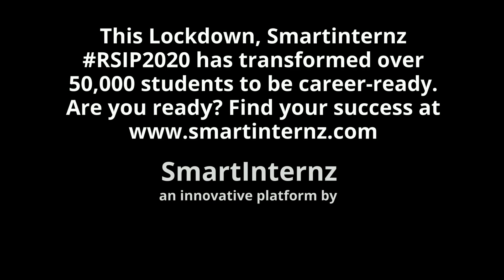HappyIntern Rahul M Dinesh of AI Internship shares his RSIP2020 Experiences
RSIP2020 is an An Intensive 4-Weeks learning & development program to enable students with emerging technology skills & engage them with Industry.